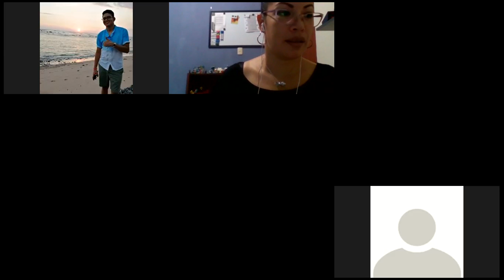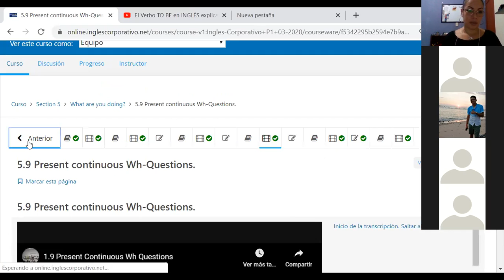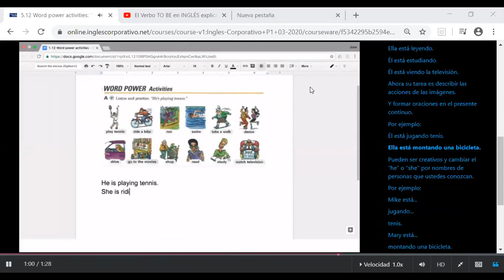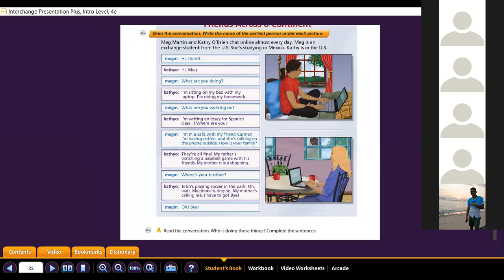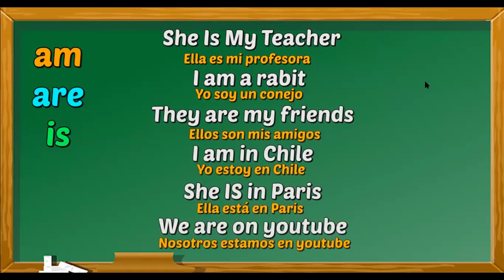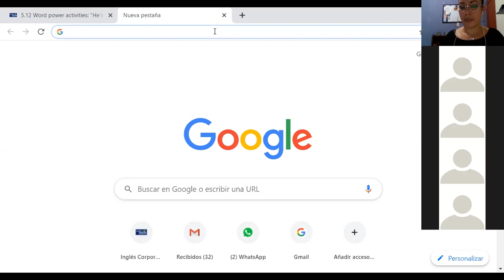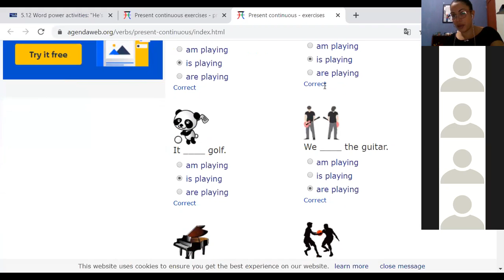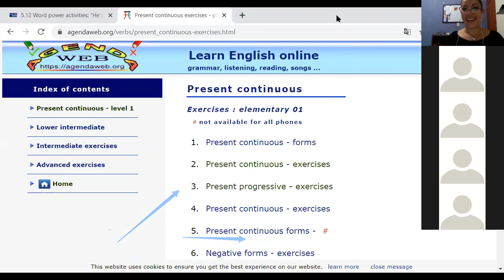Ingles Corporativo- Review verb to be and present continuous